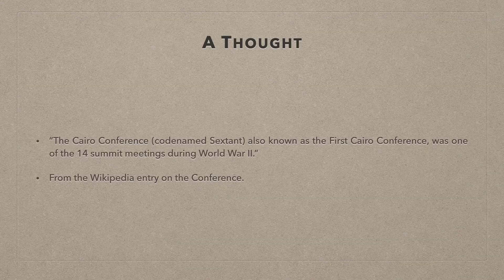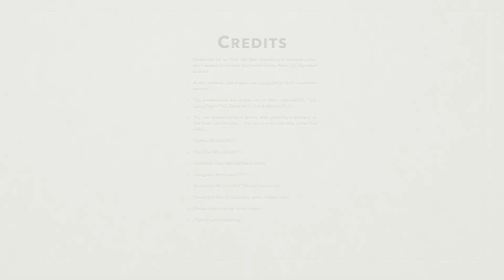Nik Nak’s Daily Teaser — 22-11-2023 — Cairo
This is Nik Nak’s DailyTeaser for 22ndNovember — with a quote from wikipedia

If you’d like to take part, you need to put your answers on today’s Daily Teaser post — after 10:00am, UK time.

Please be generous.